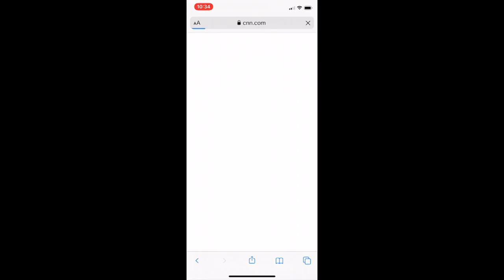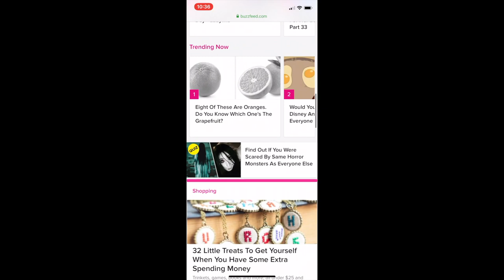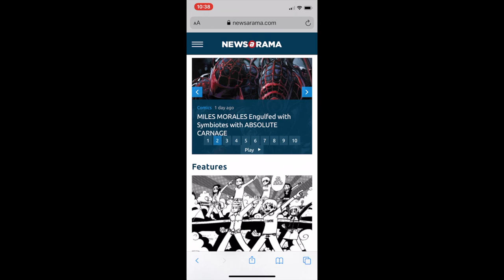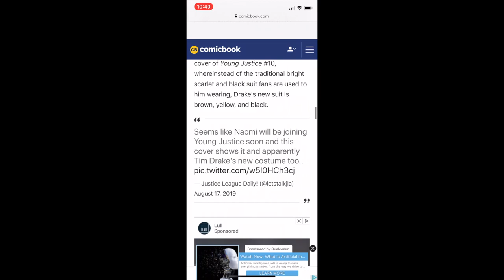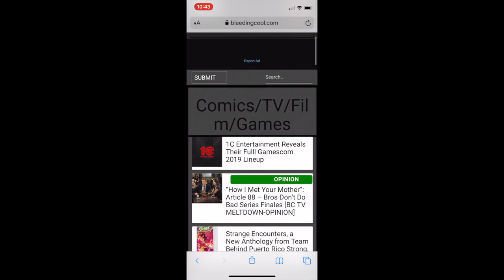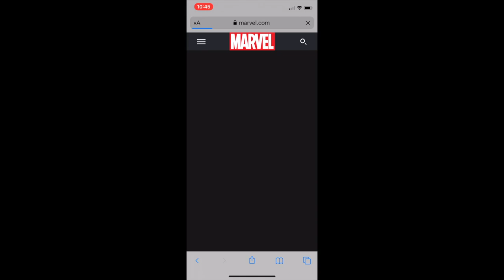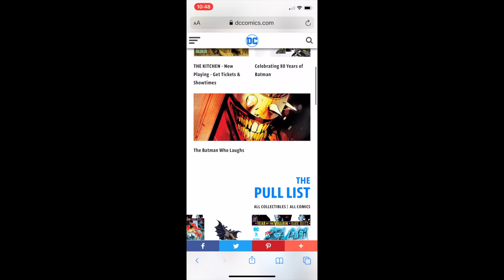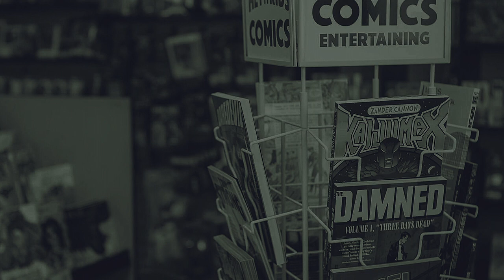A look at the good, bad and awful of comic book websites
Come along for this video review of comic book websites on mobile, how they stack up against other news sites, how the ads and the page works, and how easy or terrible they are at promoting their product and presenting news. With mobile becoming the primary way people get their news, it's critical the sites present well on that platform. So... do they?